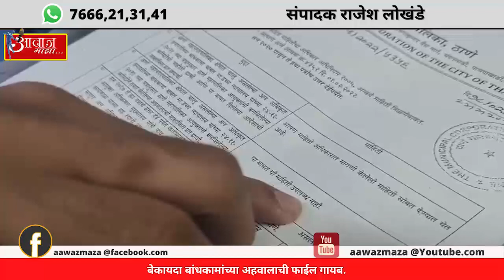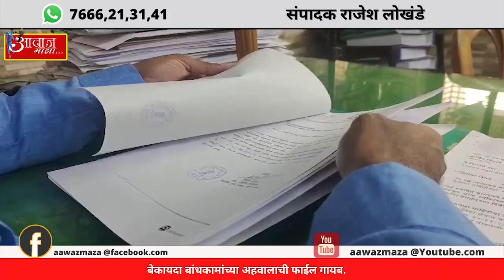१ बेकायदा बांधकामांच्या अहवालाची फाईल गायब